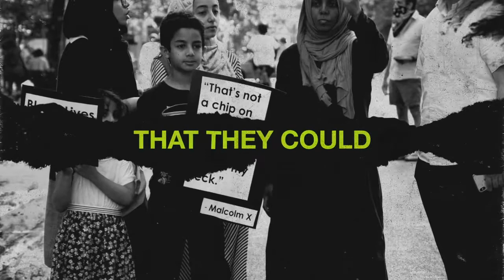Justice Matters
Our world is hurting, and there are many points of contention that fill our headlines, social media feeds, and conversations. Jesus didn’t shy away from uncomfortable topics nor did he respond in hate. Instead, he spoke with both clarity and compassion and invited “all flesh” to be part of what He was doing in the world.  Join us June 7th and 14th.